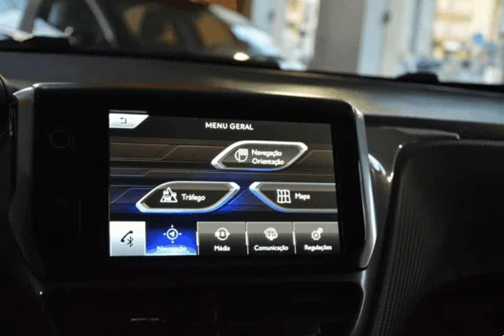Peugeot 2008 1.6 e-HDi Allure 2-Tronic para Venda na Via Centro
Peugeot 2008 1.6 e-HDi Allure 2-Tronic para Venda na Via Centro. Viatura do ano 2014 com 140000 Kms.Viatura de Março de 2014 COM TODO O HISTÓRICO DE MANUTENÇÃO NA MARCA. OFERTA DE REVISÃO/CHECK UP EM CONCESSIONÁRIO OFICIAL PEUGEOT. PERMITE CREDITO ATÉ 120 MESES SEM ENTRADA (peça cotação por e-mail). Nota: A informação disponibilizada, ainda que precisa, não dispensa a sua confirmação, nem poderá ser considerada vinculativa. .Todos os dados e disponibilidade carecem de confirmação.